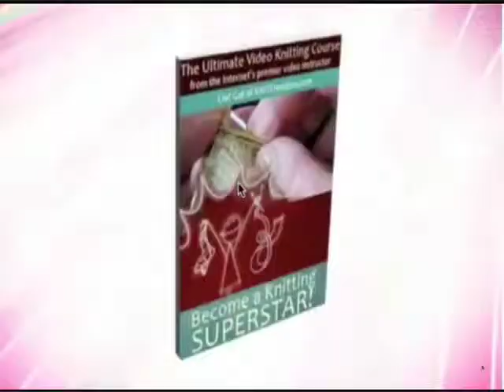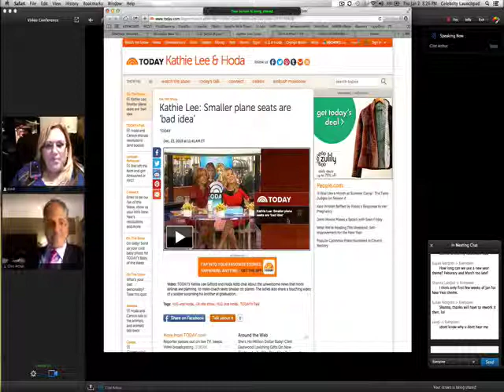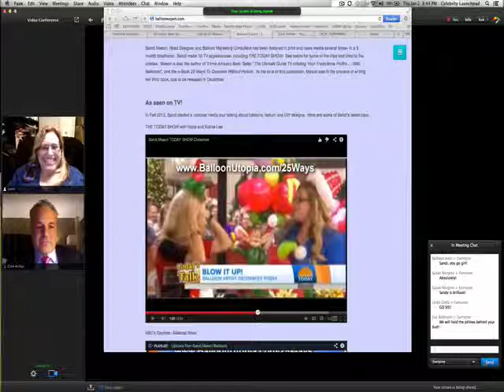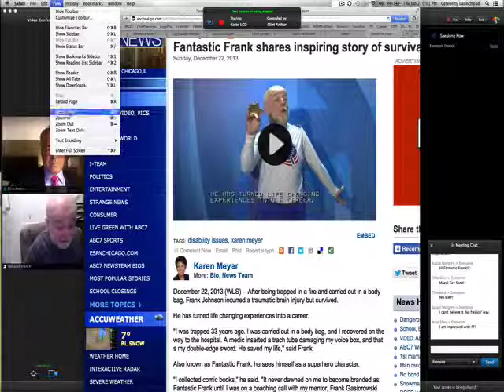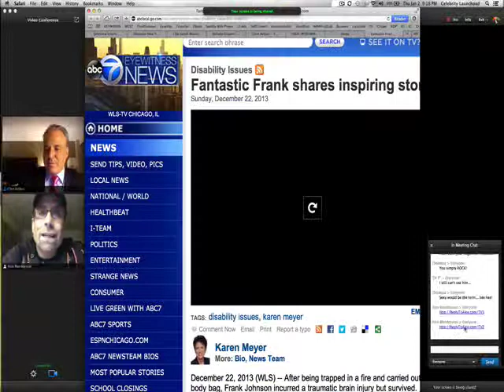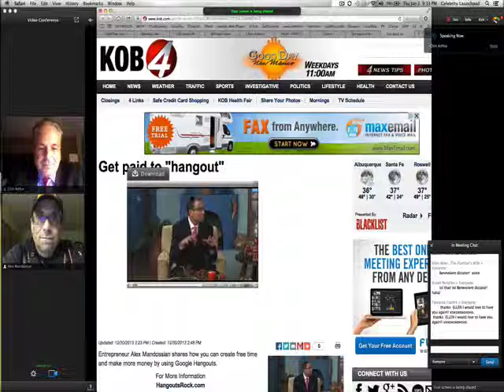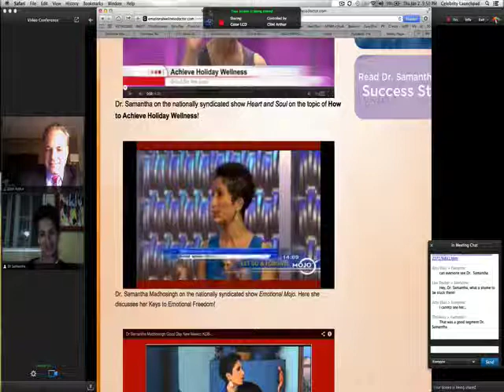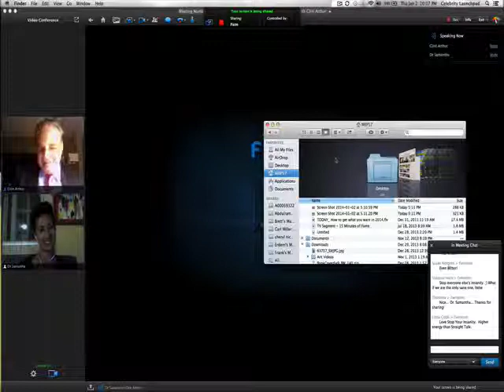Peek Inside the Magic Messengers Webinar with Clint Arthur